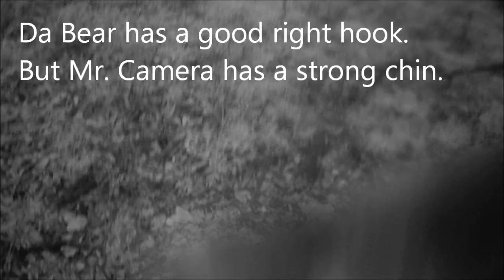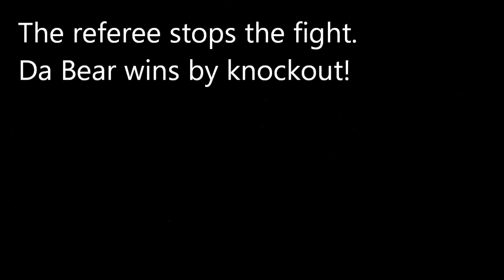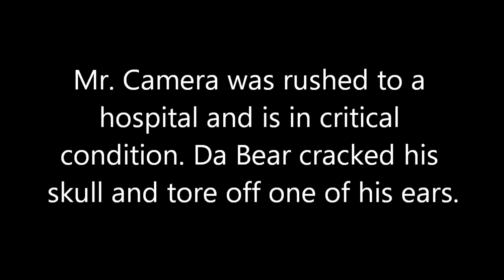Bear vs Camera . . . FIGHT!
A black bear challenges my trail camera to a boxing match.